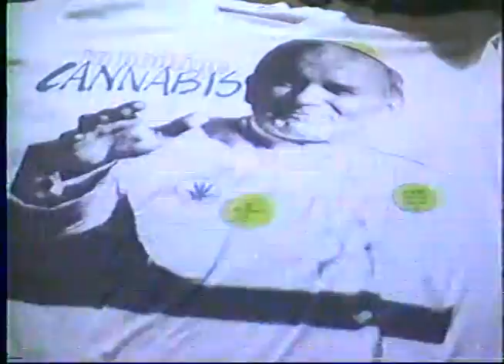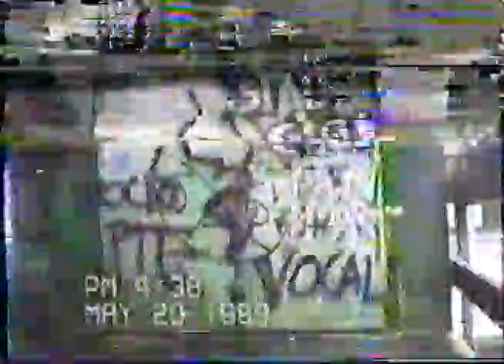1989 FECH La Máscara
Programa oficial de la candidatura de "Los Morados" a la Fech, 1989. El video fué exhibido en forma itinerante en todas las facultades, despertando ovaciones en cada ocasión, y mas de alguna gresca con los que quisieran silenciarme: que son los mismos de hoy. Si alguien tiene un VHS con un solo cabezal y con tracking podemos hacer une mejor versión.